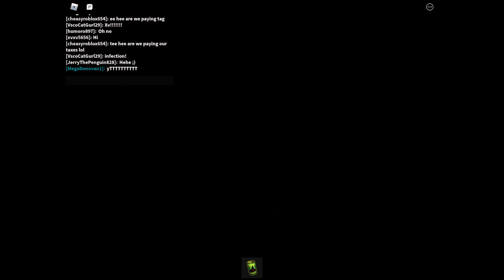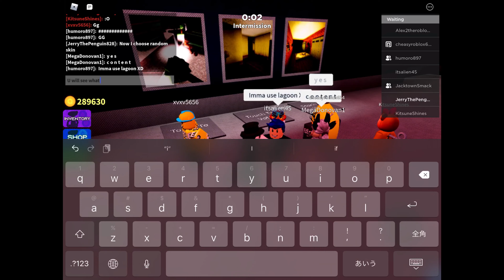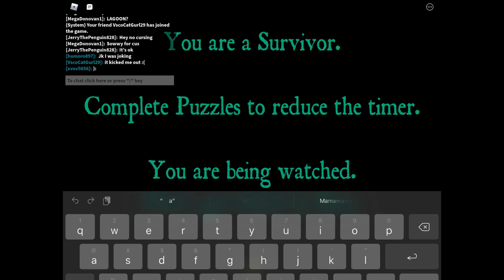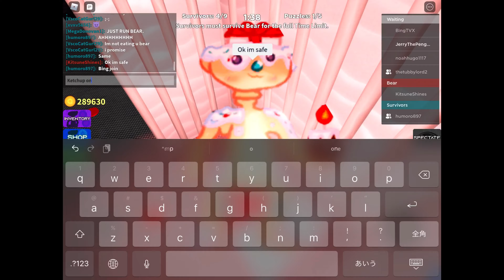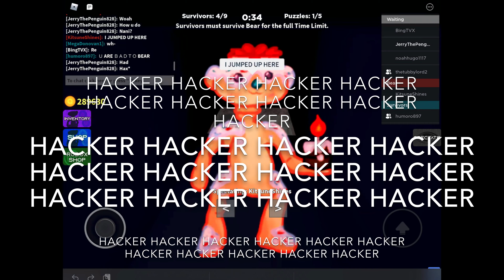Random video with a few fans and friends ig (ROBLOX bear alpha)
Somebody wanted me to rec so I did and there u have it be happy
Hehehe
Soon it’s my bday
And I wanna see papadoomsday and test and maybe zwybo & pipot and..

C
H
E
E
D
A
M
A
N

Yessir